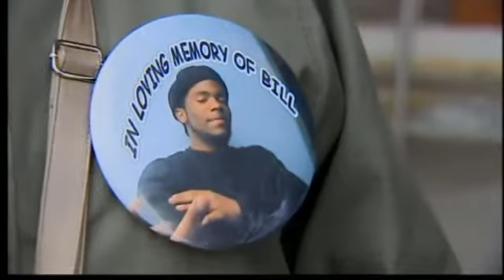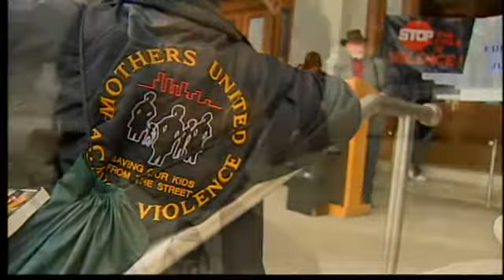Rally against violence in Hartford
They are sick of deadly violence, and are taking a stand against it. That was the message behind a rally today in Hartford.